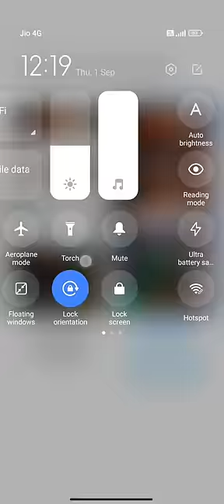MIUI 13 control center enable, all Xiaomi,Mi, Redmi and Poco device 😀😀